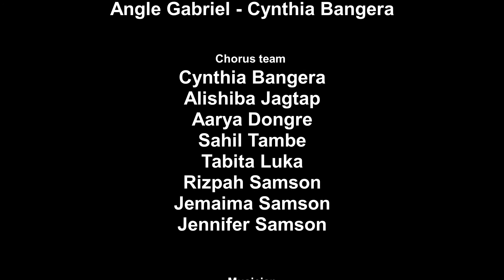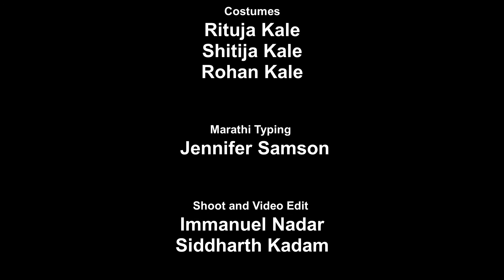Naam Rakha Aur Bolne Laga , Luke Chapter 1 , Birth of John and Zechariah , SUNDAY SCHOOL SONG,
Lyrics and Composer Stephen Samson
SINGERS - SUNDAY SCHOOL KIDS

नाम रखा और बोलने लगा (2)
    कौन हैं बोलो वो (2)
   यूहन्ना का नाम रखा और जकरयाह बोलने लगा

         1.जकरयाह याजक और पत्नी इलिशिबा
  विधियो पर निर्दोष चलने वाले थे
   वो दोनो धर्मी और आग्याकारी थे
  उनकी न कोई सन्तान वे बुढे थे

     एक दिन क्या हुआ
स्वर्गदूत आया
  कहा ना घबरा
  तू पिता होगा
तूझे पुत्र होगा
  तुझे आनंद होगा
 वो महान होगा
 वो पवित्र होगा ।।

 जकरयाह ने स्वर्गदूत से  पूछा
 "यह मैं कैसे जानू  ?
क्यो की मै तो बूढा हूॅ   मेरी पत्नी भी बूढी है  ।।

स्वर्गदूत ने उसको उत्तर दिया
 मै तो जिब्राईल हू
 परमेश्वर के सामने रहता हू
  बाते करने आया हू
  सूसमाचार लाया हू

जीस दिन तक पुरी ना होले
        तू बोल ना सकेगा  मौन रहेगा
   क्योकि तूने प्रतीती ना की
 जो मैने कहा
  लेकीन मेरी बातें समय पर पुरी होगी
दया हुई, पुत्र हुआ      आनंद हुआ   (2)
 असंभव था
संभव हुआ
      माता बनी पिता बना ।।

 1,2,3,4,5,6,7,8       आठ क्या ?
    आठवे दिन नाम रखने आये
      नाम रखा और बोलने लगा
यूहन्ना नाम रखा और जकरयाह बोलने लगा ।।